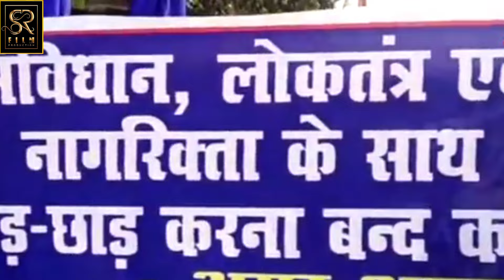संविधान को बचाना है|Sanvidhan Ko Bachana Hai|Ramanuj Aryan New Bhim Mission Song 2024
► Album : Sanvidhan Ko Bachana Hai
► Song : Jan Jan Ko Jagana Hai Sanvidhan Ko Bachana Hai
► Singer : Ramanuj Aryan
► Lyrics : Ramanuj Aryan
► Recoding/Mix : Pankaj Ranjan (Pihu Priya Studio Dumrav)
► Special Help :-
► Bless :- Mother-Father & All Bhojpuri
Audience
Desing By :-
► Label / Company :-  Shilpi Raj Films
►Digital Head:-
►Digital Partner:
 Digital Media ST...
- अगर आप इस विडियो को पसंद करते हैं तो हमारे चैनल